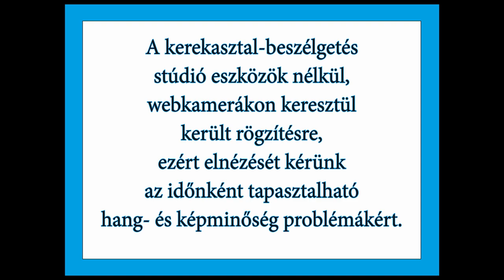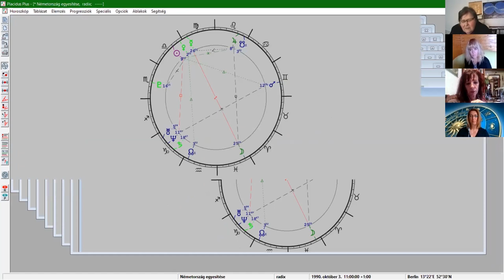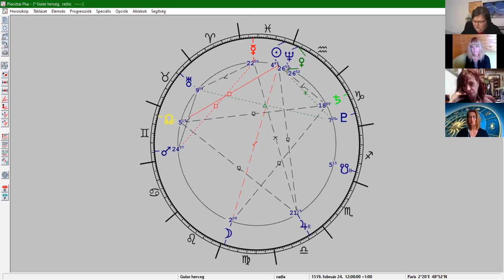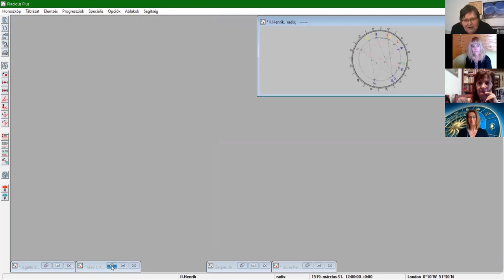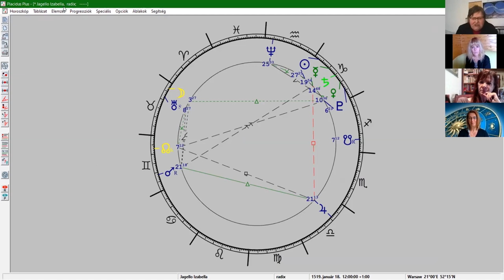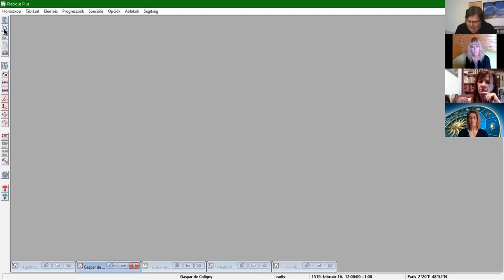Generációs mintázatok a Szaturnusz és a Plútó jegyhelyzete alapján - Kerekasztal-beszélgetés - AME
Az egyesület szervezésében online készített kerekasztal-beszélgetés.
A résztvevők:
A felvételt a Zoom rendszer segítségével készítettük.
A teljes tartalmat a szerzői jog védi!